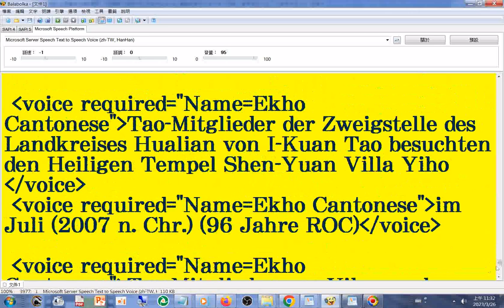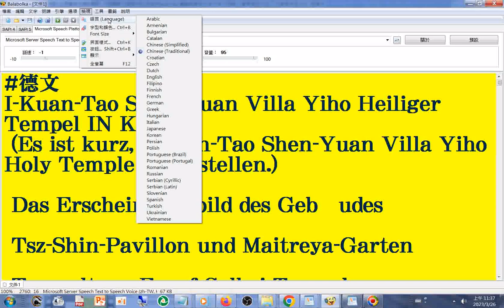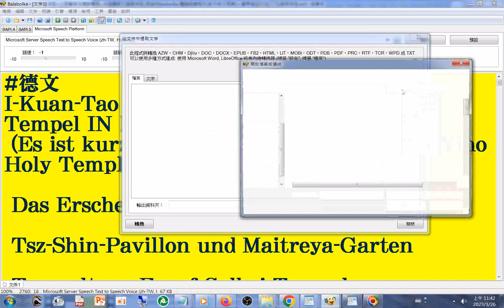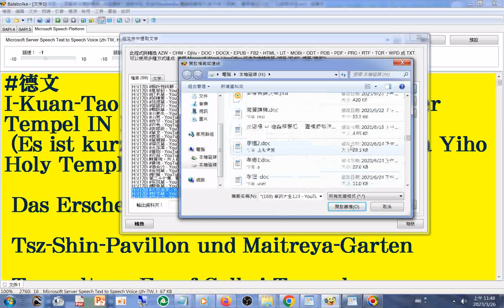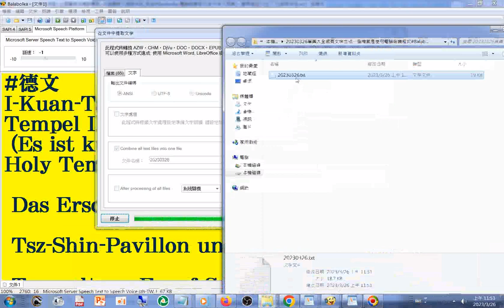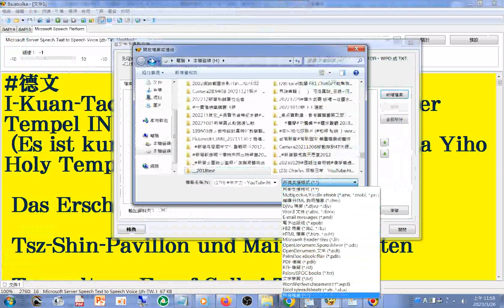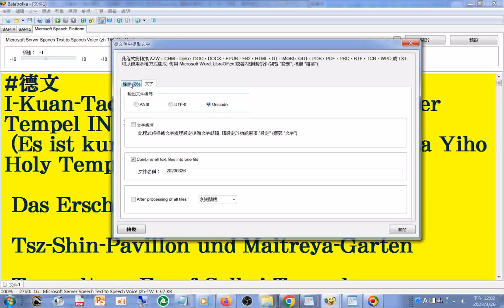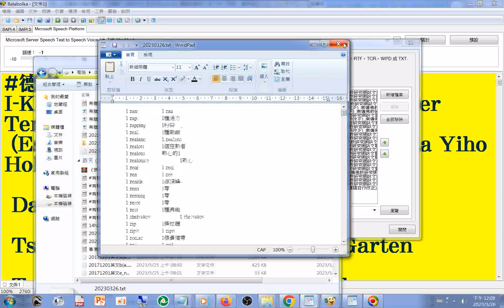20230326草藥大全網頁文字合併是使用電腦報讀程式#Balabolka+英文+巴利文+梵文（未確定）羅馬轉寫字綜合文字資料（字首字母反序排列）附加英文中譯，但是數量詞搭配複數部份有誤請自行更正